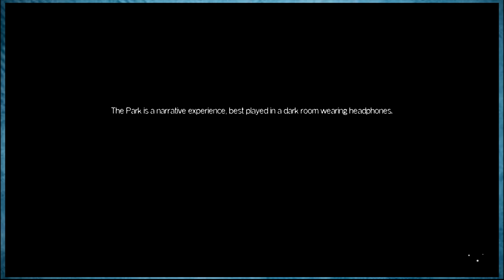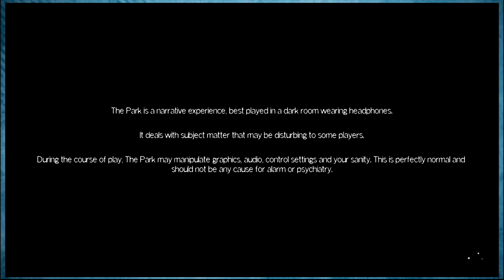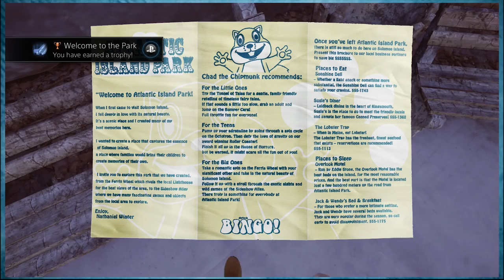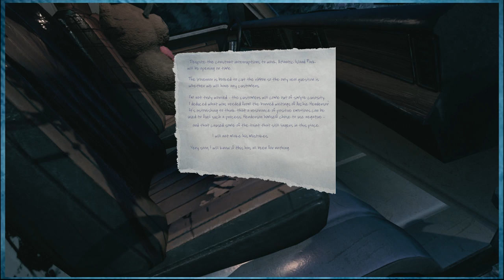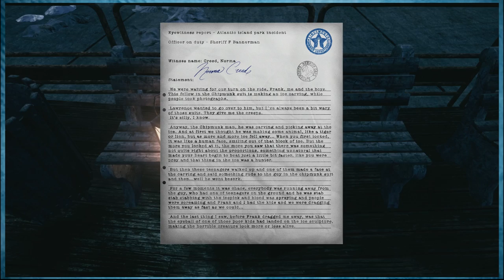The Park, Part 1 - Enter At Your Own Sanity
The Park is a horror/suspense based game that we wanted to play in order to expand our gaming content.

This game has you playing as a mother trying to find your son in a park that closed and it's only you, the rides, the wind, and your son in the park.

I am not going to lie, the music for this game kept me on edge for the entire game. They did an amazing job with the sounds you'd hear if you were in an empty park, the creaking metal being pushed by the wind, echoes of the music playing and sounds of garbage and leaves being blown around.

I'd definitely give this game a watch or a play if you want a good, short suspenseful game to play on the Xbox One or Playstation 4.